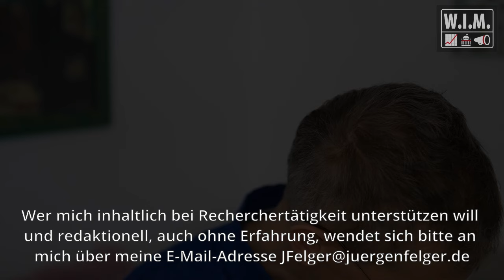In eigener Sache vor Enthüllung. Über meinen Gesundheitszustand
💪 Banküberweisung. Achtung neues Konto!! Kontoinhaber wim-zeitung.de, IBAN BE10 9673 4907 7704, Verwendungszweck: "WIM-Schenkung", Wise Bank BIC TRWIBEB1XXX. Weil ich Kosten habe und wirklich unabhängiger Journalismus bezahlt werden sollte. Außerdem: Die Youtube-Monetarisierung entfiel im Juli 2021

📕Jürgen Felger Buch für mentale Kraft in Zeiten wie diesen "Erfolg automatisieren"